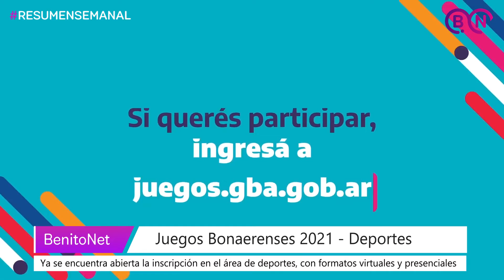Resumen Semanal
📌 Como cada domingo, el resumen de las coberturas y noticias más importantes de la semana.

Contenido creado por BenitoNet & Buena Junta Productora